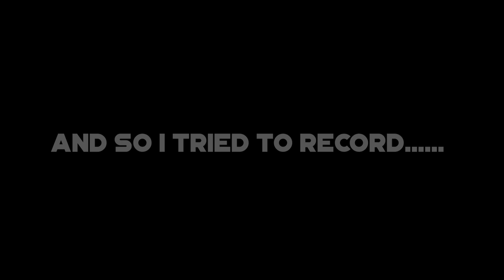Rappelz News: 12 November 2020 - Anniversary Edition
It's been one year and now time to give my actual thoughts on where the game is right now.